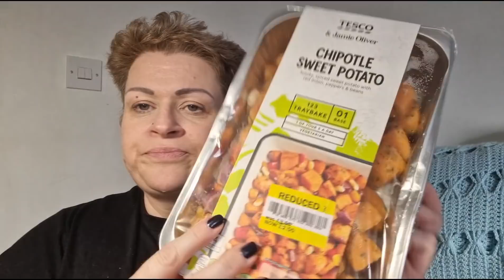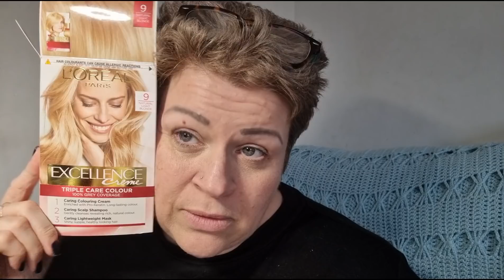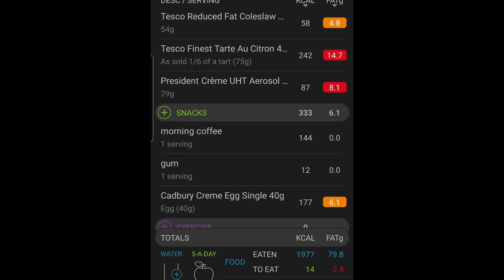What I ate today Calorie Counting & a mini Tesco Haul 27.1.22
Everything I've eaten today calorie counting, a friend for tea and a mini Tesco Haul.